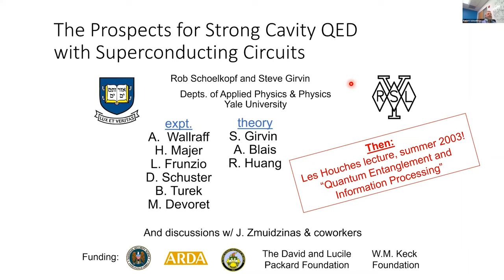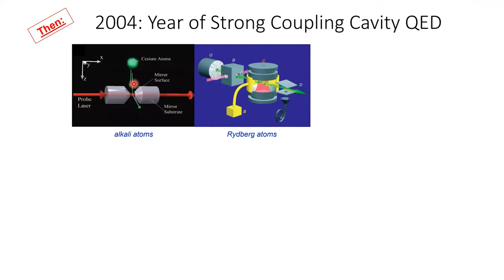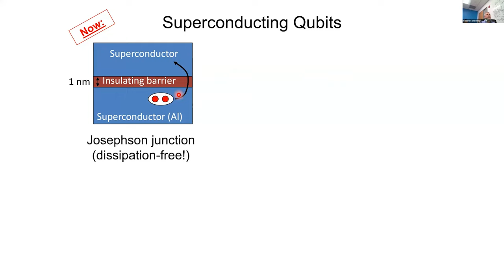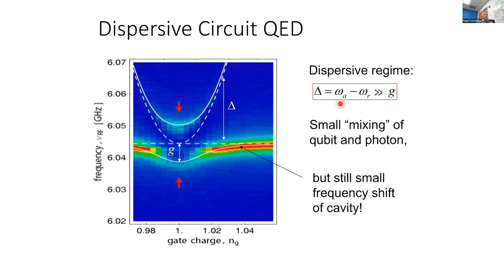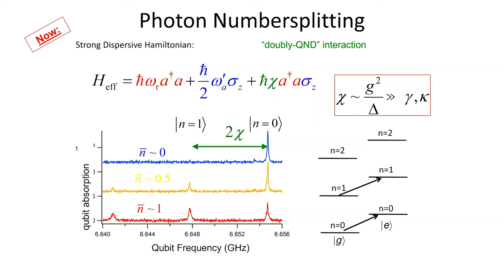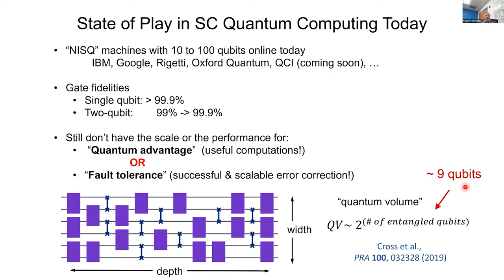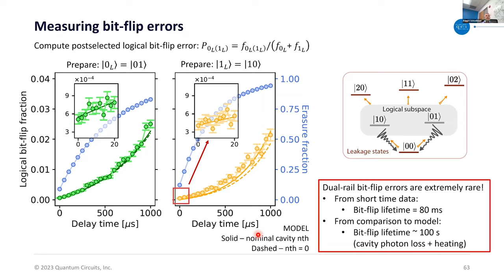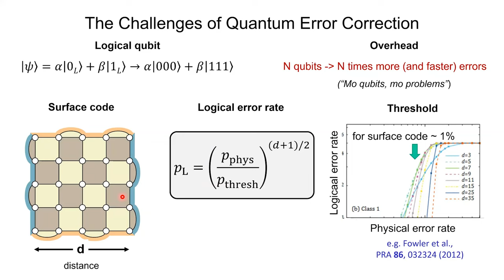Rob Schoelkopf: Experimental Platforms: Superconducting Circuit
Rob Schoelkopf gave the invited talk “Experimental Platforms: Superconducting Circuit” as a part of the summer school lecture series at the 2023 Quantum Simulation Conference in Telluride, Colorado. Schoelkopf is the Sterling Professor of Applied Physics and Physics at Yale University.